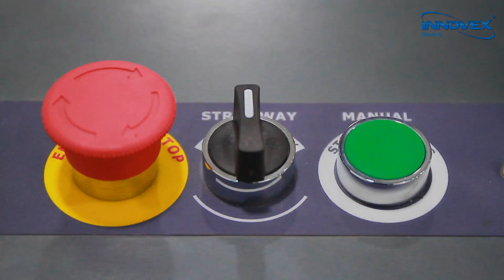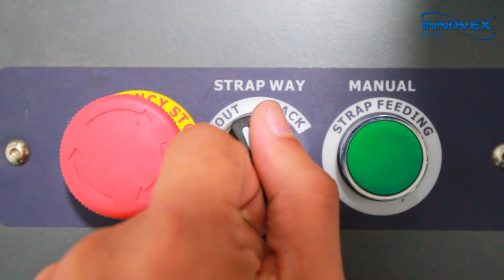Cercleuse de palettes YS-T150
Caractéristiques de la machine:
   - Déclenchement du cycle par insertion manuelle
   - Utilise du Feuillard PP + POLYESTER.
   - Mécanique Puissante.
   - Système lance-feuillard incorporé.